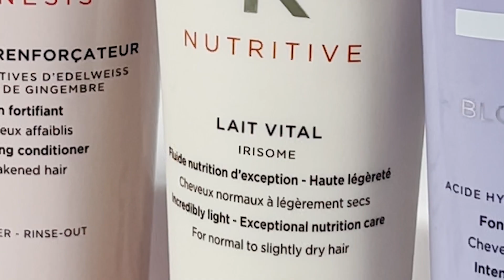Luxury quality OEM high quality cosmetic soft tube packaging with matte label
Vanky Pack is a professional manufacturer of one-step cosmetic packaging with more than 15 years of experience.